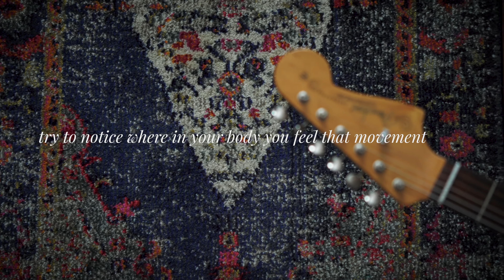Six Missing - Meditation (Official Audio)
Let's take a minute and meditate together.
It's deceptively simple.

I'm using the Moog Synthesizers Matriarch and the Chase Bliss Audio Blooper to make these soothing sounds. Headphones are suggested.

Be well.